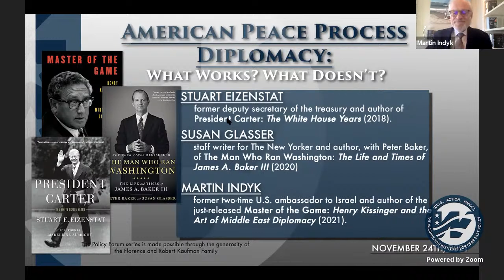Policy Forum: American Peace Process Diplomacy: What Works? What Doesn’t?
The Middle East peace process may be in suspended animation today, but there was a time when U.S. leaders burned with ambition to make peace breakthroughs and the globe-trotting exploits of American diplomats made headlines around the world. As current leaders wait for a more propitious moment to wade back into the process, what lessons can they learn from past dealmakers Henry Kissinger, Jimmy Carter, and James Baker?

To distill practical wisdom from the experiences of three of the most accomplished and consequential American leaders to pursue Middle East peacemaking, The Washington Institute is pleased to announce a virtual Policy Forum with:

Stuart Eizenstat, former deputy secretary of the Treasury and author of President Carter: The White House Years (2018).

Susan Glasser, staff writer for the New Yorker and coauthor of The Man Who Ran Washington: The Life and Times of James A. Baker III (with Peter Baker, 2020).

Martin Indyk, two-time U.S. ambassador to Israel and author of the just-released Master of the Game: Henry Kissinger and the Art of Middle East Diplomacy.